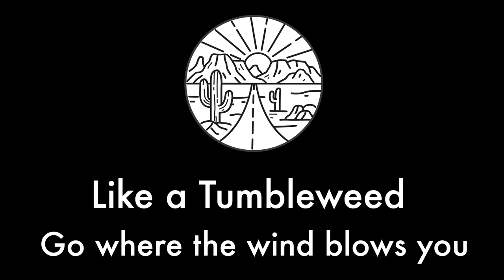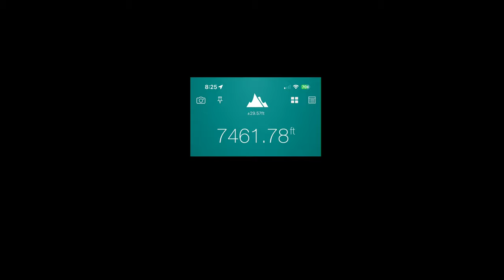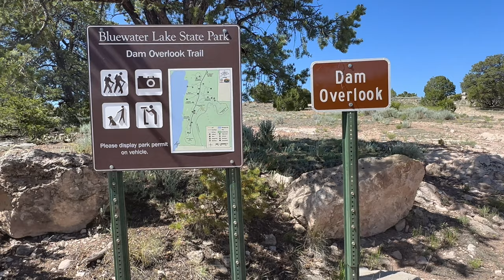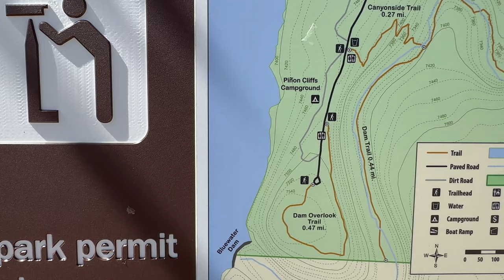Camping & Hiking at Bluewater Lake State Park - On a Mission Part 2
In this video, I try again to complete my mission and share part of my day and some of the beauty of Bluewater Lake State Park with you.

If you are an art lover, you might want to check out my online art gallery,

Chapters
00:00 Introduction
00:16 Time for a Shower!
01:19 Spotted a Blue Bunting Bird
01:47 Hair Dries SUPER Fast in New Mexico
02:09 Stay Away from Cliff's Edge!
02:24 Conversation with Piglet
04:04 High Altitude Headaches Suck
04:32 Hike to the Lake
05:17 Made It to the Lake!
06:24 Back at Campsite
06:56 Setting up the Bug Screen
08:39 Dose of Apple Cider Vinegar with the Mother
10:02 My Thoughts on Coffee
13:36 Speed Cooking Breakfast
14:18 After Breakfast Chat About Alpacas
15:03 Hike to the Dam Overlook
17:33 Dam Overlook
18:28 Decision on Ash Casting Location
19:29 The New Plan
20:36 Looks Like It's Going to Be in the Canyon